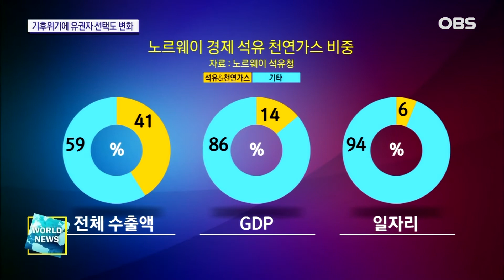기후변화 시대, 바뀌는 유권자의 '선택'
지난 주말 치러진 노르웨이 총선은 이른바 '기후 선거'였습니다.

석유 생산을 당장 중단할 것인가 차츰 줄여나갈 것인가가
핵심 쟁점이었기 때문인데,
유권자들은 '즉시 중단'을 선택했습니다.